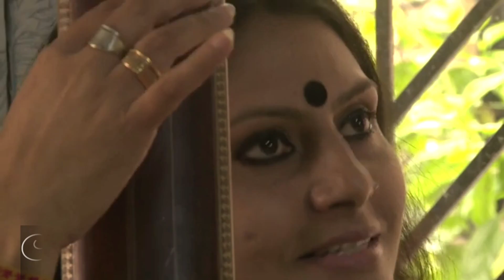Ghiri Ayee Hai Kari Badariya | Somali Mukherjee | Indian Classical Song | Lyrical Video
Song - Ghiri Ayee Hai Kari Badariya (Lyrical Video)
Singer - Somali Mukherjee
Indian Classical Song
Lyrics & Tune - Traditional
Music Arrangement & Programming- Debasis Shome
Recording & Mixing - Gautam Basu
Studio- Vibrations
Music Label - OTT Music